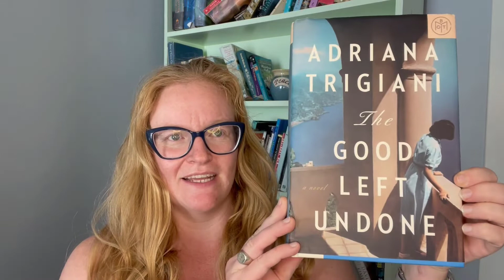July 2022 Half Up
Let's check out what I've been reading so far for the month of July!

Book titles listed in the Table of Contents below, along with the ability to skip around!

Please share any feedback in the comments below, as well as your Greece recommendations, and don't forget to subscribe and to click on the bell to get notified when I post new videos to keep up with my content!

Table of Contents:

00:00 - July Half-Up Introduction
00:36 - Tailspin by Sandra Brown
02:14 - The Winter People by Jennifer McMahon
03:46 - The Good Left Undone by Adriana Trigiani
07:23 - Rum Punch Regrets by Anne Kemp